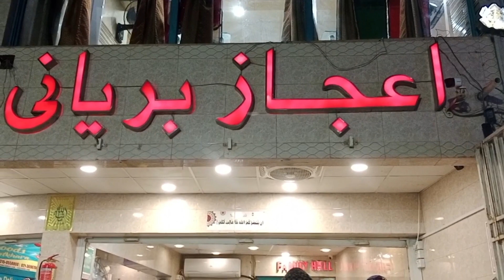Dawat Vlog|Restaurant Vlog|Hoor kitchen and vlog@hoorkitchenandvlog1248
delicious food